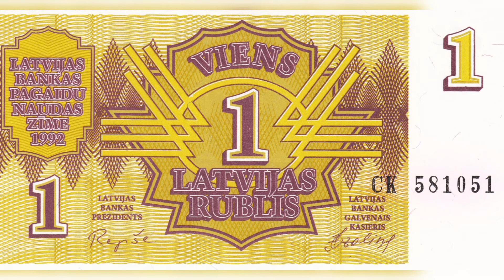Desu Zagļi - Barigas